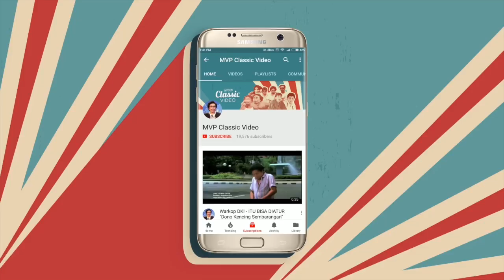"New Highlight" Pintar Pintar Bodoh - Tukar Pasangan